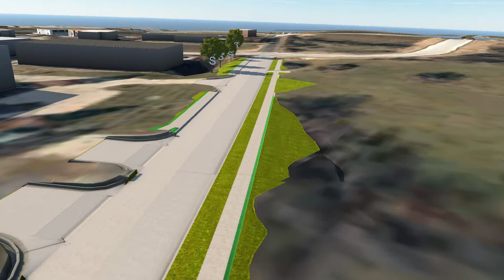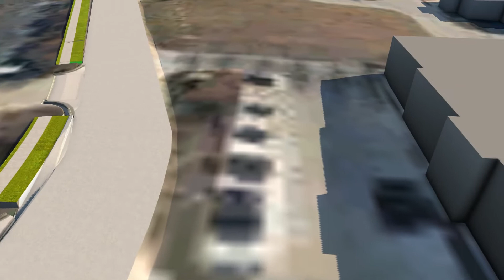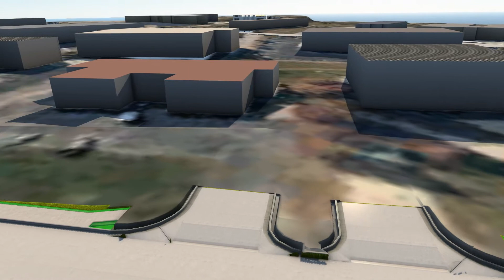Capital Project: NW Main Street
Learn about the NW Main Street capital project that will improve NW Main from Commerce to Chipman Road to full build-out of the commercial collector.